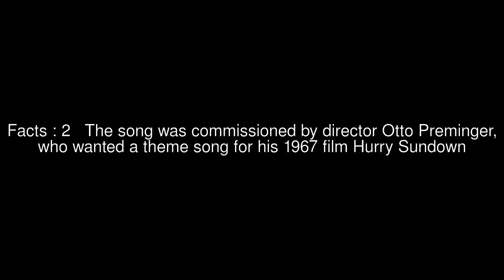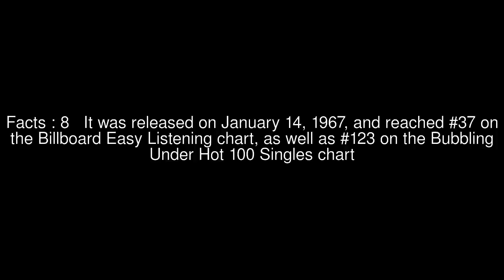Hurry Sundown (Peter, Paul and Mary song) Top #9 Facts